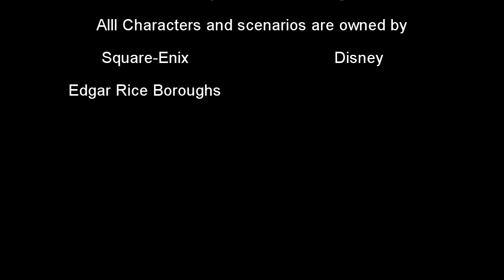Small Town Gamerz: Kingdom Hearts 2 Part 70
Sora and company Have to find the Medallions to break the curse